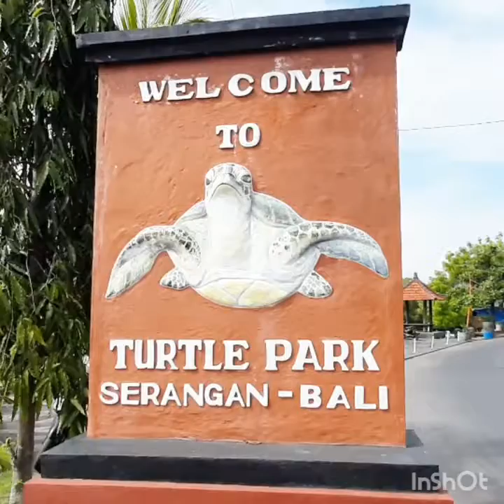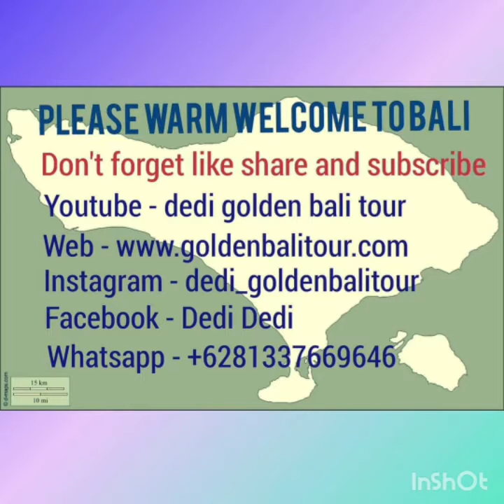SERANGAN ISLAND|GOLDEN BALI TOUR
Golden Bali Tour the best guide in bali

Serangan island is small island with population 1000 peoples living there and small harbor lot of boat to go nother island look like nusa penida,lembongan island and lombok with pass boat